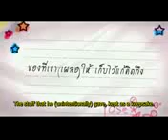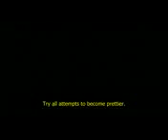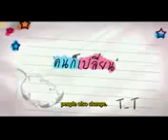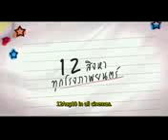A Little Thing called LOVE trailer ENG SUB